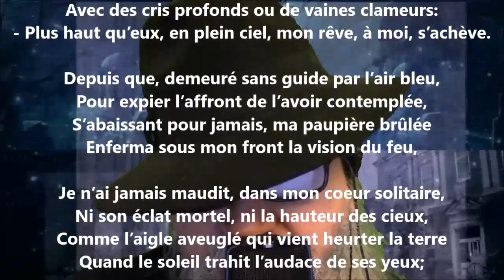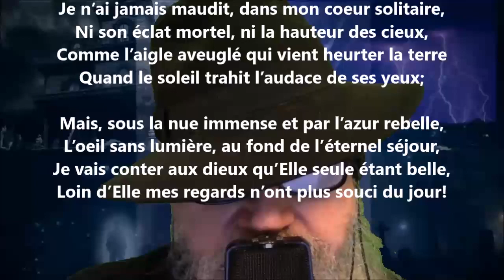La gloire du souvenir I - Armand Silvestre lu par Yvon Jean